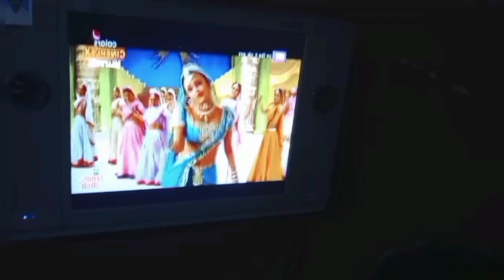Family time vlog 😇